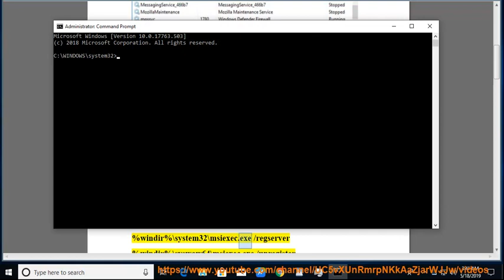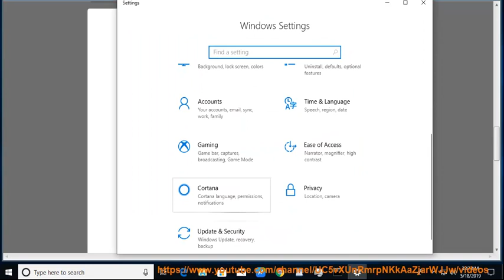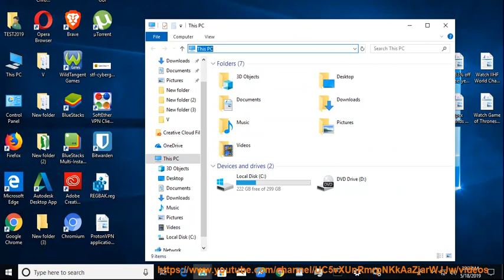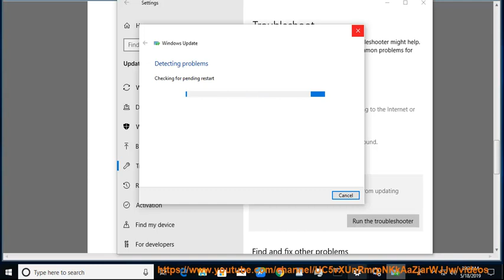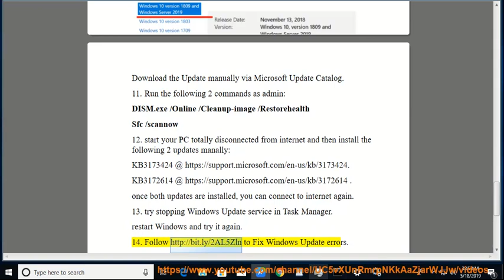Fix Windows Update Standalone Installer Searching for updates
This vid helps Fix Windows Update Standalone Installer Searching for updates issue in your Windows. Learn more?

Fix The system cannot find the path specified in IIS/uTorrent/Apache Tomcat
Fix "Error 1079: The Account Specified For This Service Is Different" in Windows 10/8/7
Fix error code 0xC004F078 when Activating Windows 10